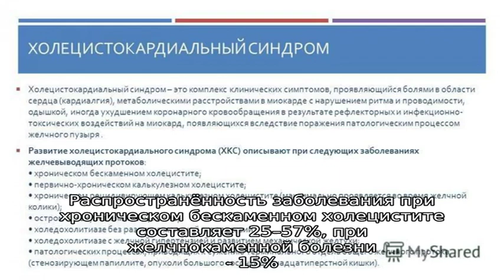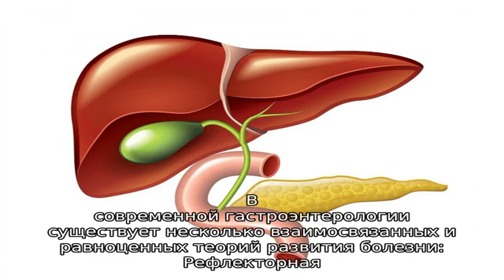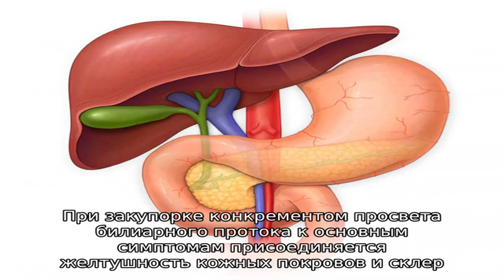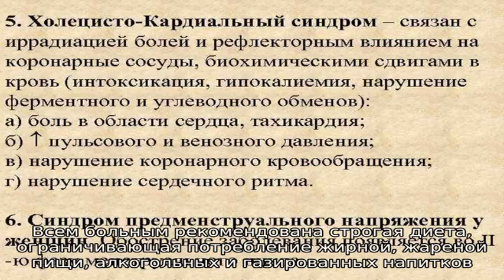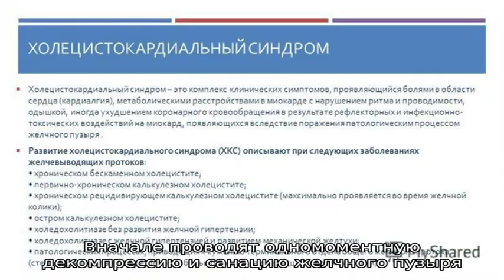Холецистокардиальный синдром (Желчно-кардиальный синдром, Синдром Боткина, Синдром Ремхельда, Холе.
Холецистокардиальный синдром (Желчно-кардиальный синдром, Синдром Боткина, Синдром Ремхельда, Холециститное сердце, Холецистокоронарный синдром)

Холецистокардиальный синдром. Симптомы. Диагностика. Что делать при диагнозе холецистокардиальный синдром. Консервативное лечение и операции. Платные и бесплатные клиники, в которых лечится холецистокардиальный синдром.